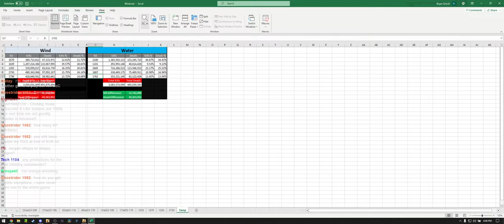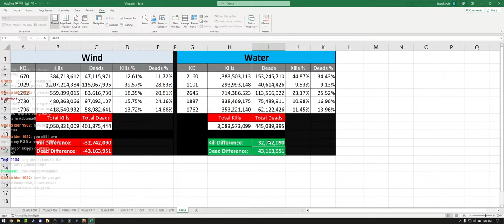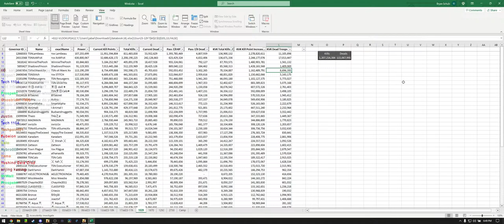Weekly Reset Sh!t | Transmutation | KvK is Over | Rise of Kingdoms